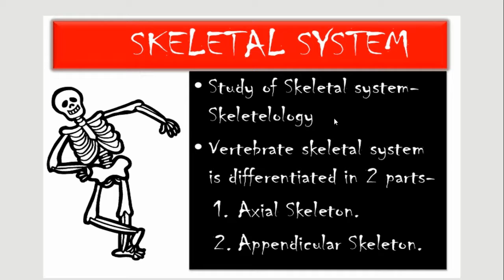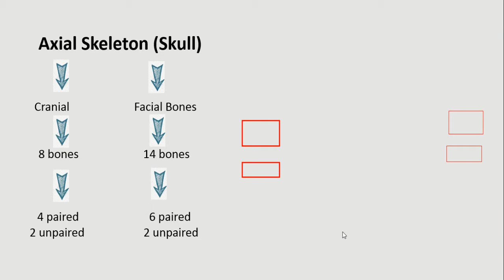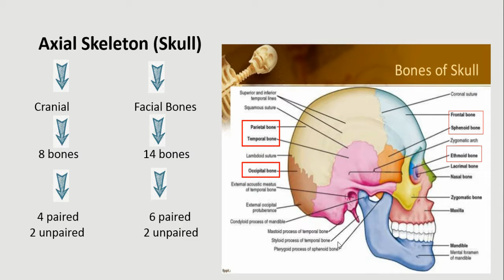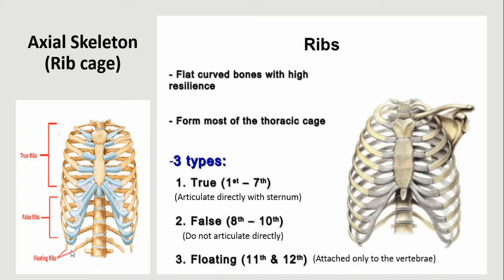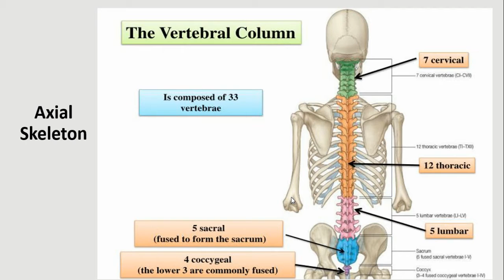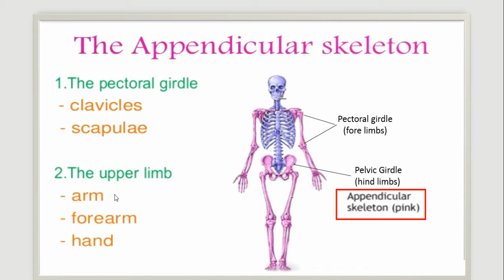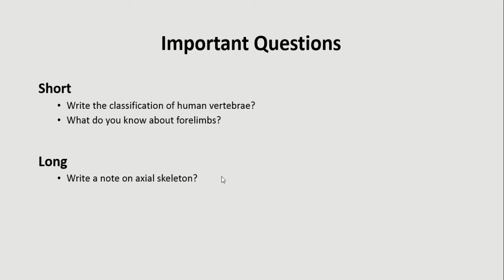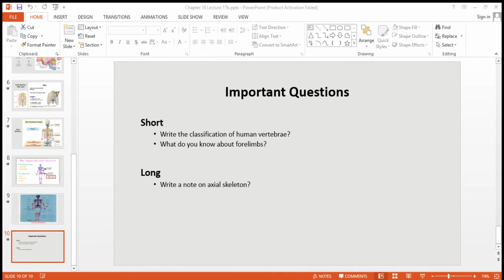Human Skeleton Lecture # 17b